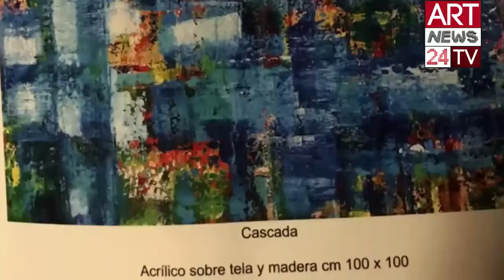ABSTRACT EXPRESSIONISM ACTION PAINTING TODAY: Galleria Monogramma Exhibition till jan 31st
- In Rome, you can have a splendid walk along the gorgeous Via Margutta, the street of the artists, where there is actually a unique opportunity till january 31st at Monogramma Art Gallery. You can visit the exhibition of Horacio Fernandez and Rodrigo Nevsky Fernandez, two abstract-expressionist artists from Chile. The exhibition, curated by Giovanni Morabito, owner of Monogramma Gallery, offers to the visitors several acrylic on canvas and wood paintings. The Communication of the Exhibition is curated by Gianluca Morabito. Horacio Fernandez has a mature abstract expressionist style, reinventing the lesson by Jackson Pollock and Mark Rothko in a so deep achievement. Rodrigo Nevsky Fernandez Is closer to Kandinskij and the abstract tradition, up to some echoes from cubo futurism.